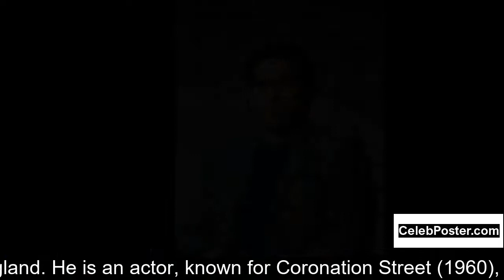Robert James-Collier biography